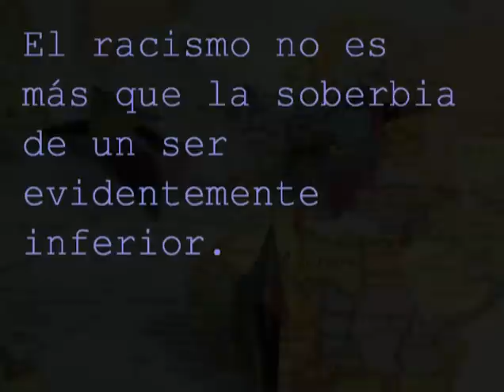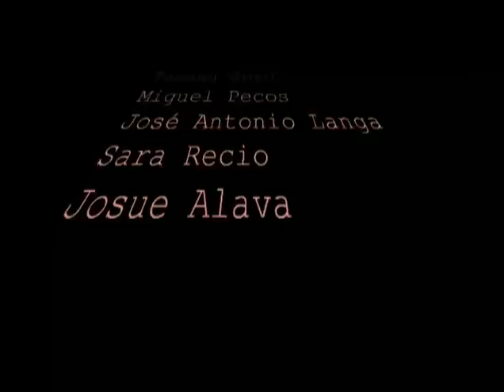El mundo de papel.avi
El mundo de papel
Programa Cine y Salud Primer premio spot categoría Aula Aragonesa del IX Festival de cortometrajes y spots.
Autores:  Alumnos del IES Ramón y Cajal
Argumento:  Con una canción mítica de fondo como es Imagine y unas pajaritas de papel sobre un mapa del mundo, tratamos de representar en un solo plano la interculturalidad entre razas y la mezcla de ellas, generando nuevas personas más completas y enriquecidas.
Contenidos de Educación para la Salud:  Fomentar la interculturalidad